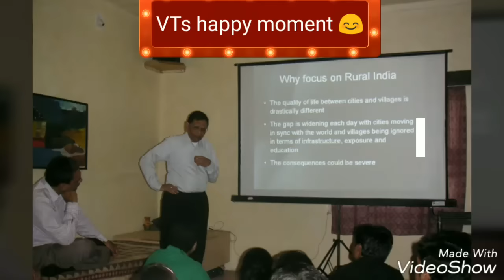Bosch Video link for Datasheet AIREP VTs happy moment